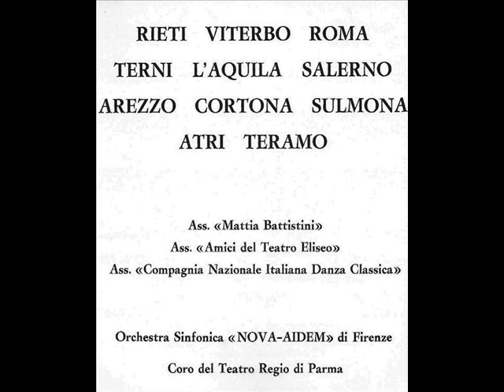1982 settembre 19 - RIETI TEATRO FLAVIO VESPASIANO.wmv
GIUSEPPE VERDI - LA TRAVIATA, ATTO II:
"DI PROVENZA, IL MARE, IL SUOL"

GIORGIO GERMONT, GIUSEPPE RIVA Baritono
ALFREDO GERMONT, JOE' FALLISI Tenore

MAURIZIO RINALDI Direttore

Prima di questa esecuzione NON avevo MAI cantato questa romanza. (e, ovviamente nemmeno la cabaletta)